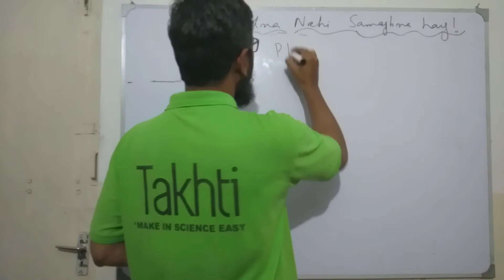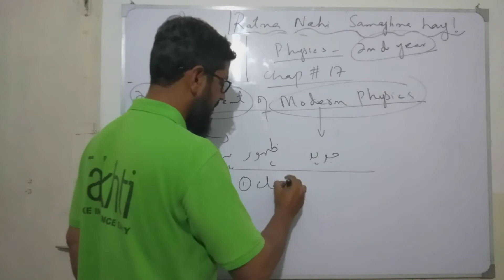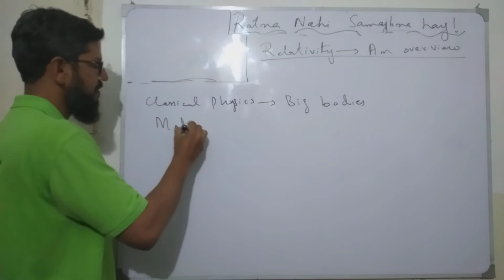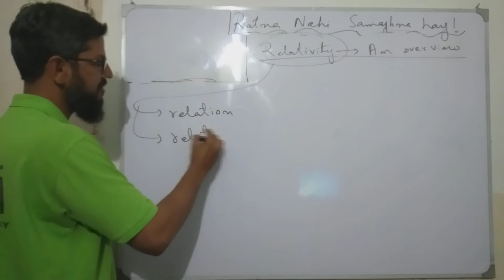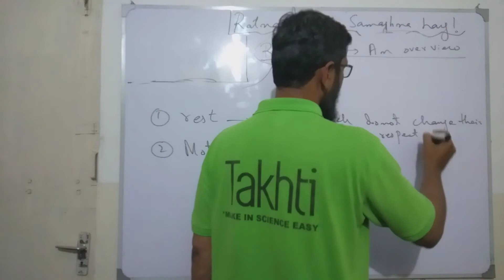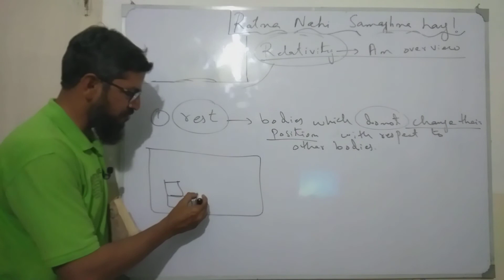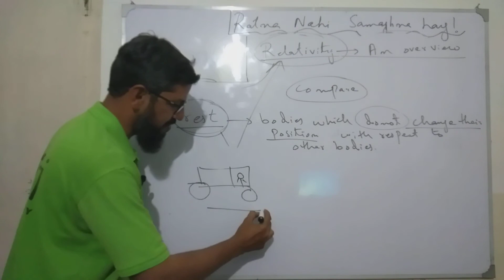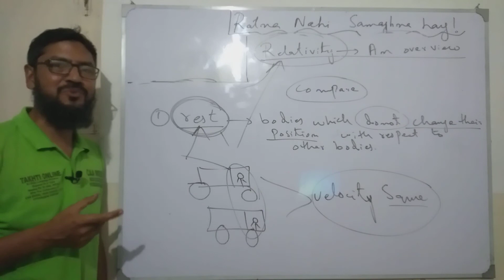basics of relativity | part 1 | class 12 physics | sindh textbook board